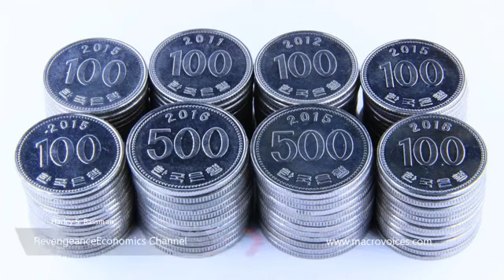Harley S Bassman // Three Drivers of Risk : Duration, Credit, and Convexity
Erik Townsend welcomes Harley Bassman to MacroVoices. Erik and Harley discuss: -- Creation of the MOVE index -- The three Drivers of Risk: Duration, Credit, .

Erik Townsend welcomes Harley Bassman to MacroVoices. Erik and Harley discuss the creation of the MOVE index, the three Drivers of Risk: Duration, Credit, .

Learn more about AWS at - An overview of value drivers in cloud adoption decisions and why clarity on risk appetite and the ability .